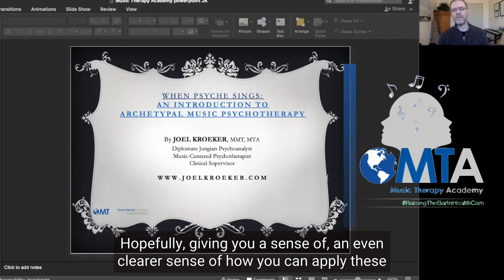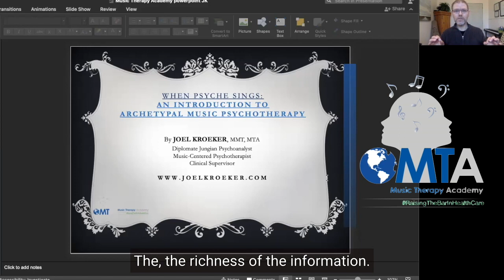WEBINAR PREVIEW: When Psyche Sings, An Introduction to Archetypal Music Psychotherapy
This is a three-hour workshop with Joel Kroeker, DAPsych and author of the book “Jungian Music Psychotherapy: When Psyche Sings”.
 x
This is a recorded webinar.
Participants will explore the six principles of archetypal music psychotherapy, increase knowledge about how to create musical processes that align with psychoanalytic aims and goals, and learn how to explore the psyche through psychotherapeutic musical processes. Register now for early bird pricing (expires Jan 31, 2022).

Learning objectives
Participants will...
- Explore the six principles of archetypal music psychotherapy
- Increase knowledge about how to create musical processes that align with psychoanalytic aims and goals
- Learn how to explore the psyche through psychotherapeutic musical processes

All registrants will receive a Continuing Education Certificate (3hrs) upon completion.